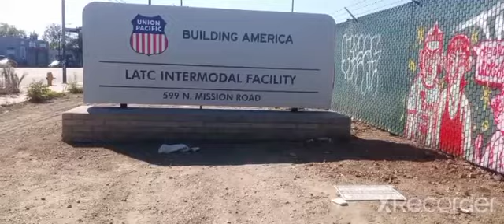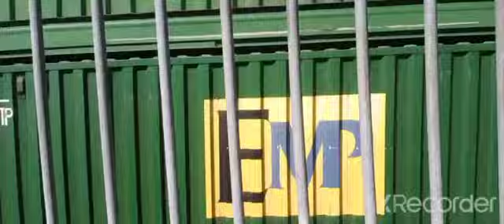RAILFAN LOS ANGELES ON OCTOBER 7TH AND 15TH AND ON 17TH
f59ph
f59phI
f40ph 800

kcs  gevo
up sd70m
sd70ace
sd70ah

gp60m
gp38-2